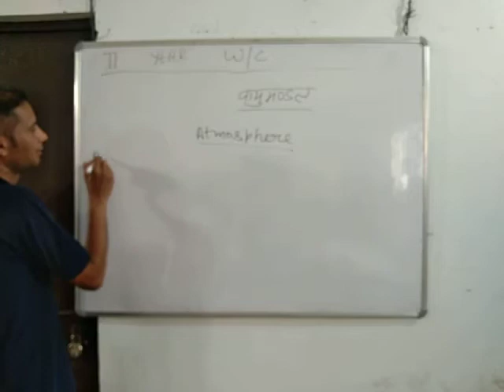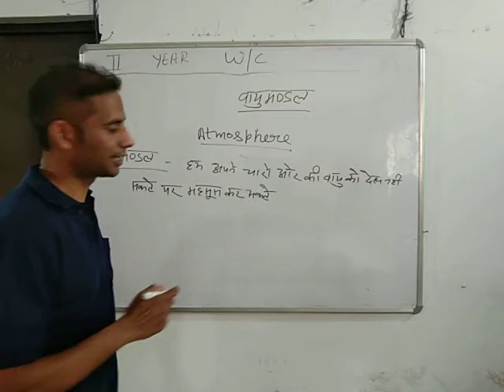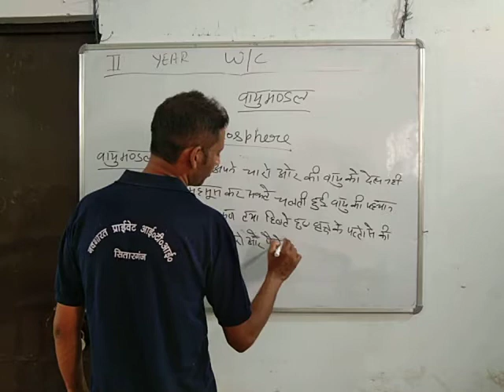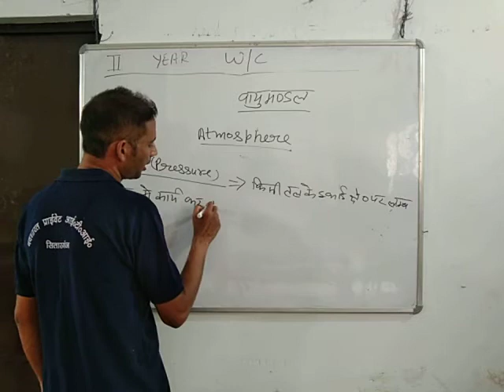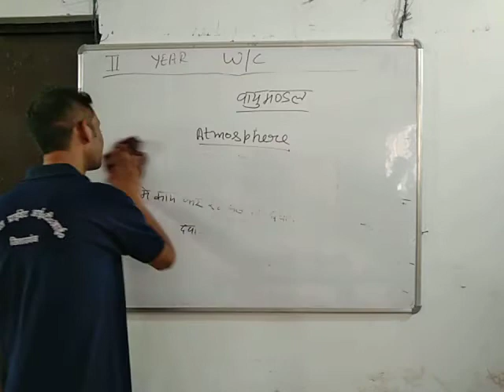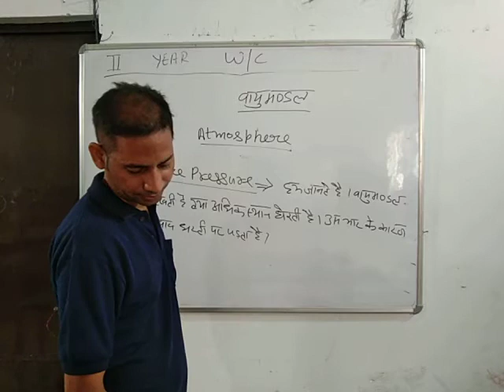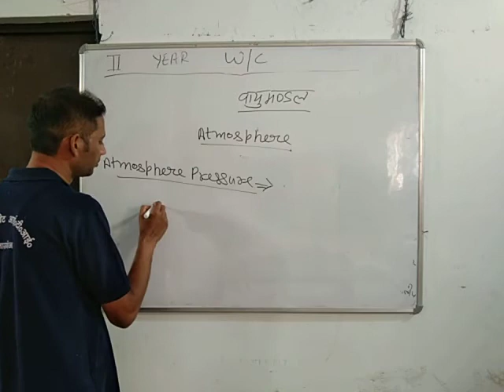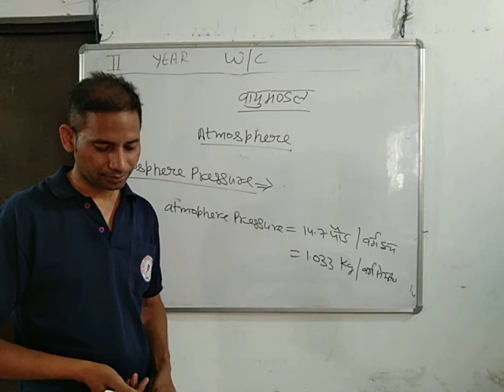fitter & electrician 2nd year w/c (atmosphere) class 25